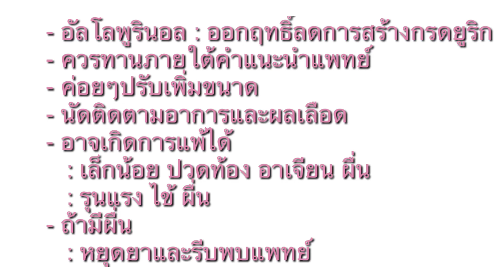Dr Gunyamol ep 81 ข้อควรรู้ เมื่อทานยาลดกรดยูริก(1) หมอไตให้คำตอบ โดย พญ.กัลย์ยมล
________________________________________________________________________________________________1.ท่านสามารถติดตามการตอบคำถามได้ทุกวันอาทิตย์เวลาประมาณบ่าย 2

2.สมัครเป็นสมาชิกช่อง เพื่อท่านจะได้รับป้ายสมาชิกเวลาคอมเม้นท์ข้อความ จะมีโอกาสที่คุณหมอจะเห็นข้อความมากกว่าคนอื่น เพียง 50 บาทต่อเดือน (แนะนำสมัครทางคอมพิวเตอร์ค่ะ)
3.สามารถปรึกษา พญ.กัลย์ยมล ธรรมนิรมล (อายุรแพทย์โรคไต ปัจจุบันทำงานที่ รพ.กรุงเทพอุดรค่ะ ) และนักกำหนดอาหาร ได้เป็นรายบุคคลออนไลน์ สอบถามเพิ่มเติม ทางลิงค์นี้นะคะ
4.สามารถฝากคำถามที่ไลน์ โดยพิ่มพ์ @doctorning เพื่อหมอและทีม จะตอบใน live วันอาทิตย์ ประมาณบ่าย สอง ใน facebook และ youtube นะคะ (ไม่มีค่าใช้จ่ายค่ะ)
5.สามารถติดตามความรู้ได้อีกหนึ่งช่องทางทาง Facebook ค่ะ
ยาลดกรดยูริกอัลโลพูรินอล
- ควรทานตามแพทย์สั่ง
- ค่อยไปรับระดับยา
- ผลข้างเคียงเล็กน้อย : คลื่นไส้อาเจียน ,ปวดท้อง,ผื่น
- แพ้รุนแรง ไข้ ผื่นกว้าง ตับวาย ไตวาย
- มีผื่นขึ้น ควรหยุดยา รีบพบแพทย์

ติดตาม# หมอไตให้คำตอบ เพิ่มเติมทาง
- facebook หมอไตให้คำตอบ